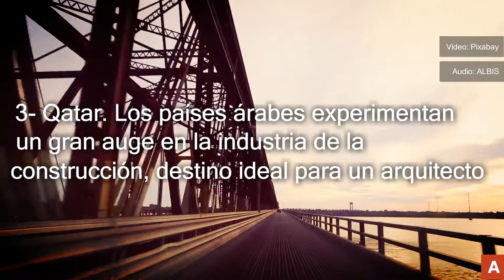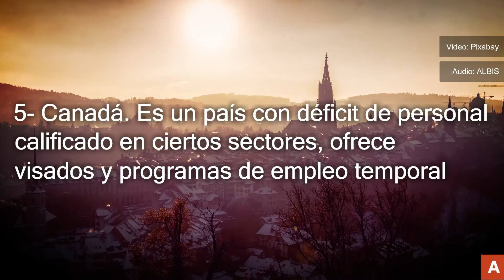Mejores países del Mundo para trabajar como Arquitecto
En la actualidad existen algunos países que debido a su crecimiento económico se han convertido en lugares aptos para el desarrollo profesional de los Arquitectos, aquí te decimos cuales son esos países.